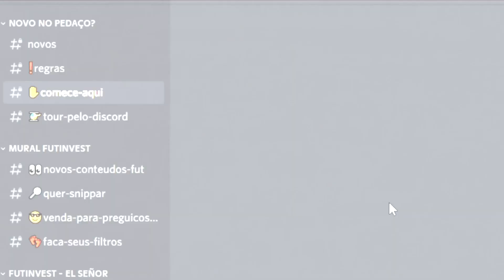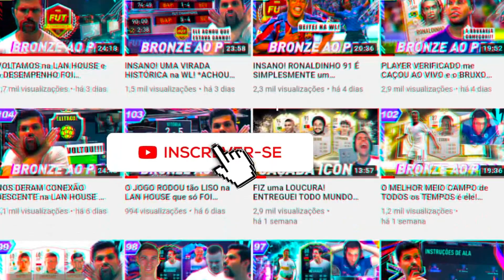USEI ESSA TÁTICA E CHEGUEI NA DIVISÃO ELITE! 4-2-2-2 INSANA TÁTICA/INSTRUÇÕES | FIFA22 UT